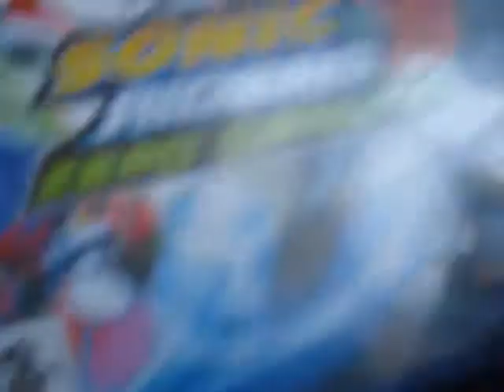my sonic collection update